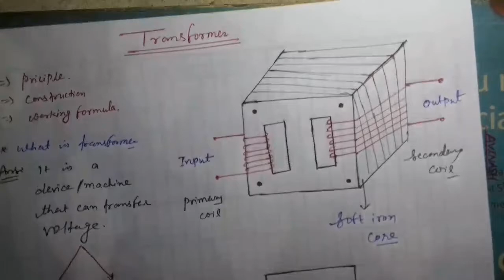Transformer class 12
You can understand about the concept of step up and step down transformer